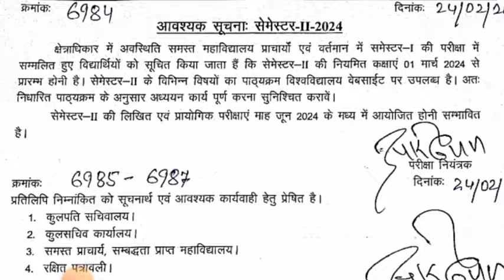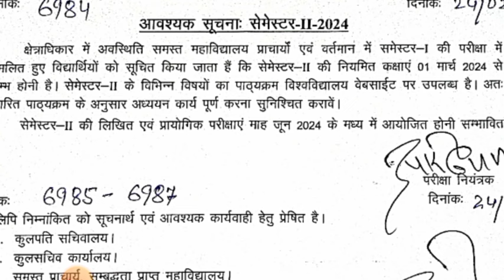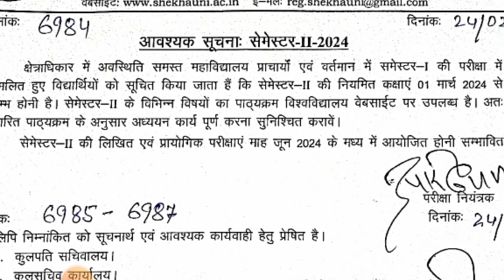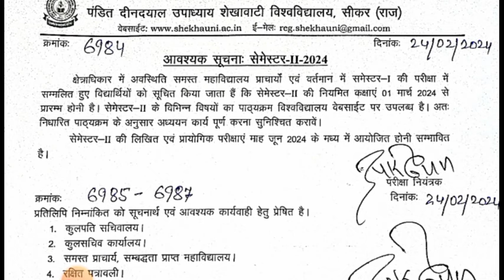PDUSU Semester-II Exam 😱 | Semester-II Exam Form? | SEM-2 Practical Exam | SEM-2 Update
Shekhawati University semester second exam

Shekhawati University semester second exam form 2024